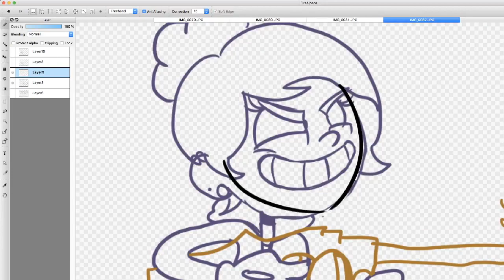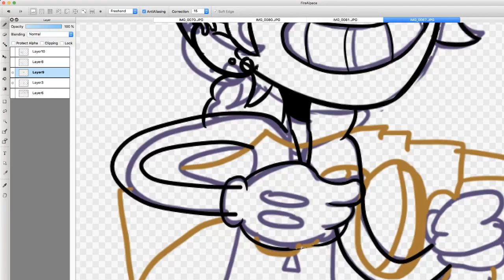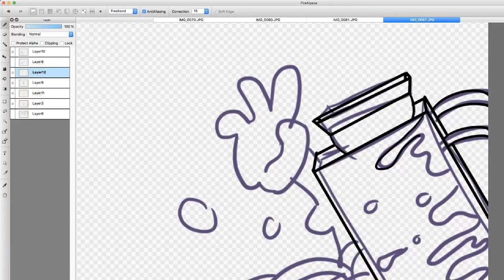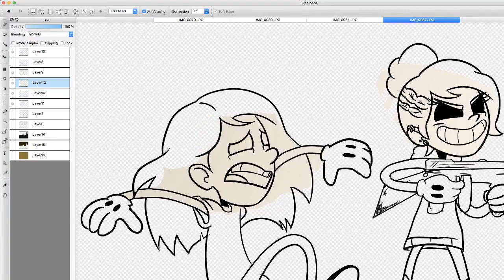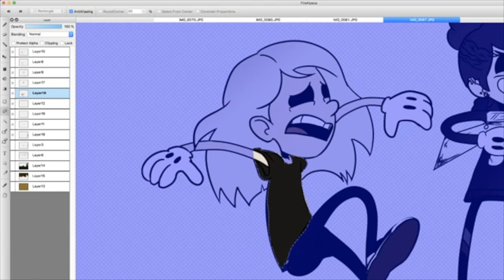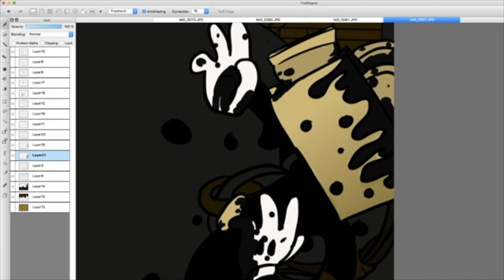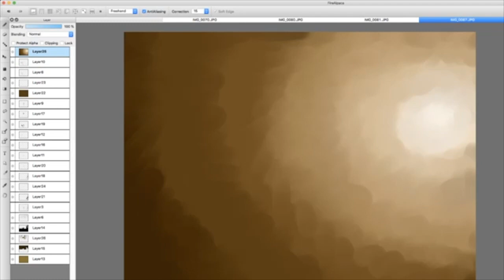I Saw You Hanging Out With Kaitlyn Yesterday! (Bendy and the Ink Machine Speed Paint)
Rebecca its not what you think.

Bad Blood (feat. Audrey Logan)